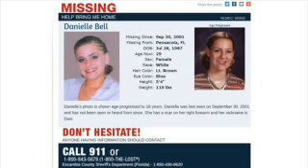66 | The Disappearance of Danielle Arion Bell: Flying the Nest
Danielle Arion Bell was a 14 year old from Pensacola, FL. She was the wild child of the family but had a good heart. On September 28, 2001, she had been grounded by her mother. Still, Danielle snuck out of the house and attended a party thrown by some older men. She was never seen again.

If you have any information regarding the disappearance of Danielle Bell, please contact the Escambia County Sheriff's Office at

Unfound supports accounts on Podomatic, iTunes, Stitcher, YouTube, Instagram, Twitter, and

--Please join us on Wednesday nights at 9pm ET for the YouTube Live Show.

--The books at Amazon.com in both ebook and print form.
--don't forget the reviews.

--And please mention Unfound at all true crime websites and forums. Thank you.